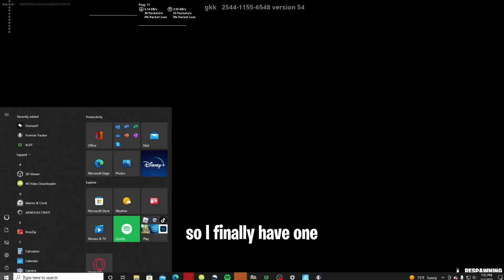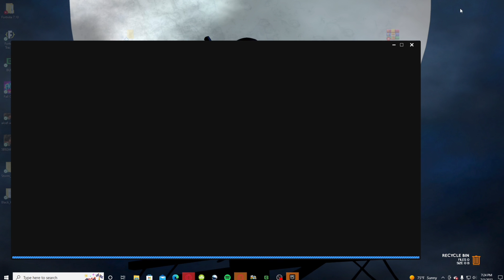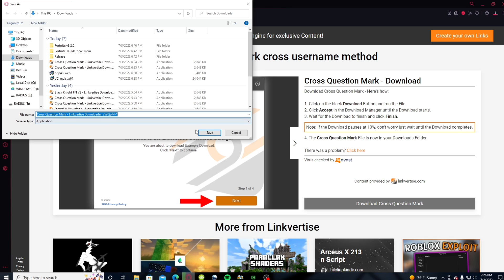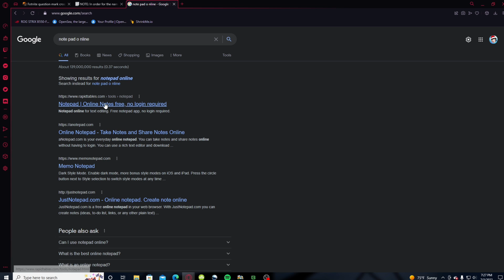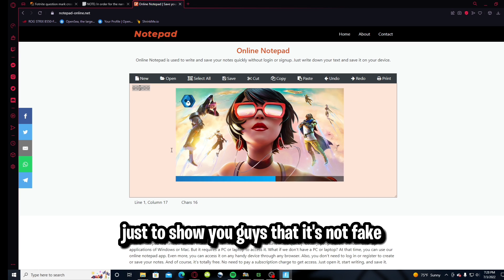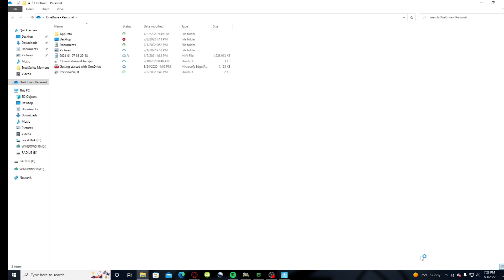HOW TO GET THE CROSS QUESTION MARK USERNAME (Working Method)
Use code: "FCYT" in the item shop 💗 (ad)

Hey there - I'm Radius! I make DEV Fortnite Account videos and All Sorts of tutorial videos and have a load of fun doing it.

 | 👕| Radius Vibe Merch - COMING SOON

- Radius
- Video uploaded & owned by Radius! (PG, Family Friendly + No Swearing!)

► Thumbnail By ME (I am looking for a editor though, HMU if interested) ⚡️

Credit to all the devlopers of theese Fortnite Private Servers (Dev), This is completely safe and does not interfere with fortnite TOS at all, as theese private servers are "PRIVATE" and do not associate with the public Fortnite community.

tags ignore

Cross username fortniteCross question mark usernamesQuestion mark fortnite symbolQuestion mark fortnite copy and pastefortnite namesony interactive entertainmentfortnite name ideasfortnite sweaty namesFortnite username ideasFortnite username sweatythings to put before your fortnite namethings for your fortnite namesweaty fortnite name